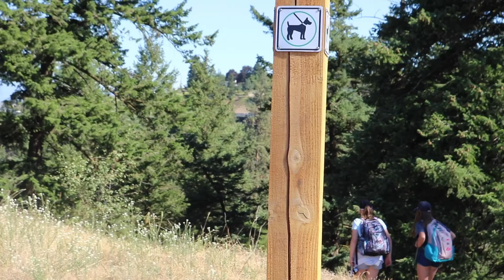BX Ranch Trail Adventures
Watch as Andrea Harwood-Jones explores the BX Ranch Trail in Vernon, BC.